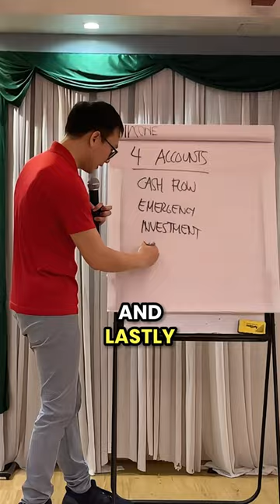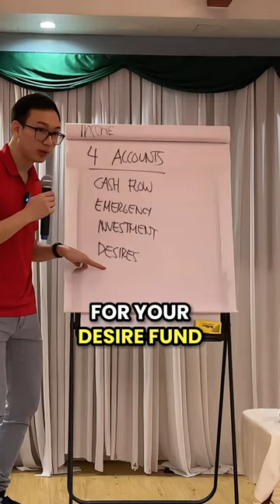4 bank accounts that we need to have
4 bank accounts that we need to have.